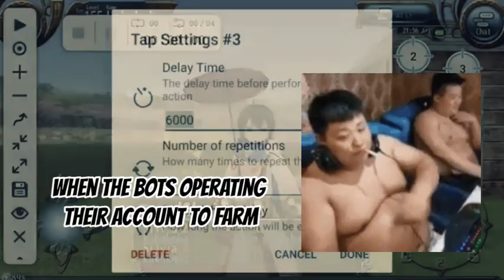Hilarious Toram Online Memes That Will Make You LOL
Laugh your way through this Toram Online meme video, packed with hilarious moments and unexpected surprises from the popular MMORPG game. From epic battles to funny glitches, this compilation has it all. Join us as we explore the lighter side of Toram Online and share a good laugh with fellow gamers.